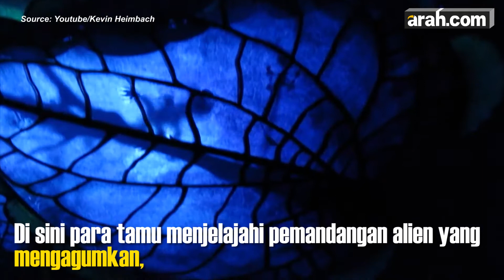Taman Bermain Ini Terinspirasi Dari 'Dunia Avatar'